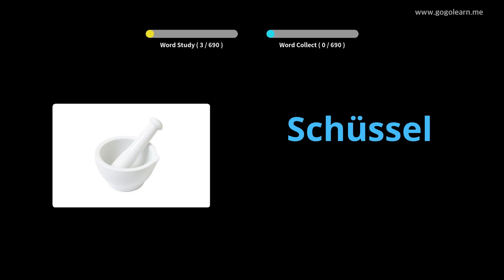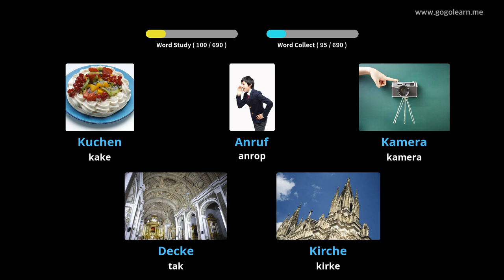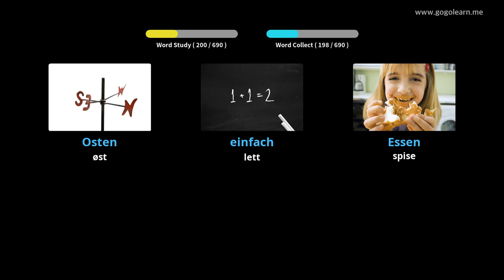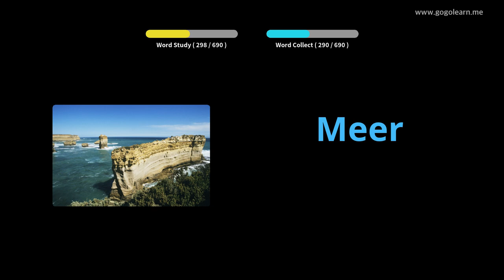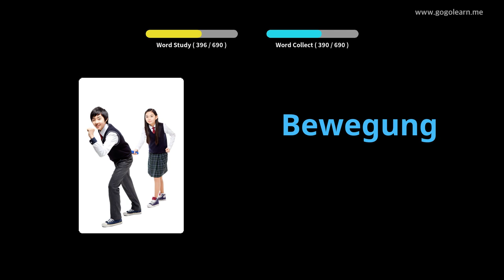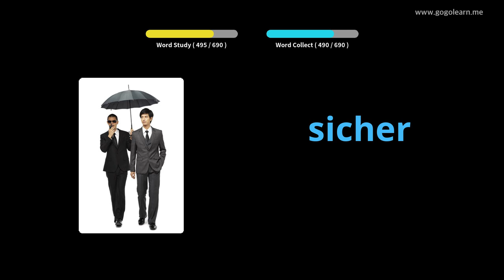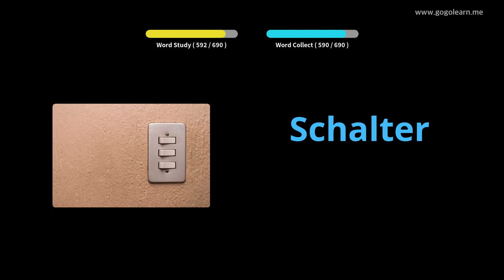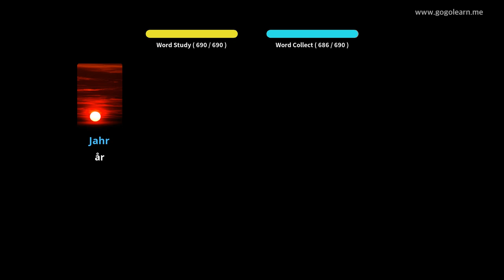Lære Tysk språk Gjennom Bilder |Tysk språk Vokabular Kids | Golearn